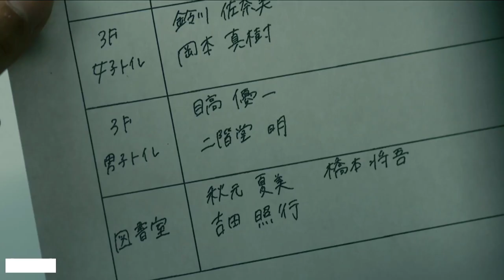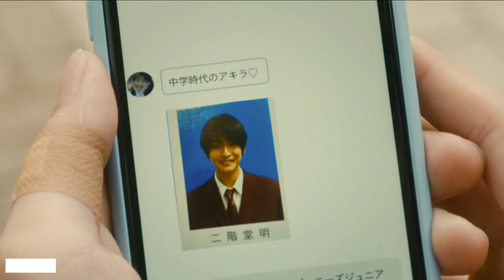MEDAKA and NIKAIDO (CUT #1)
this is cut compilation of medaka and nikaido in the live action drama of the manga "muchuu sa kimi ni" / "captivated, by you"

i recommend you all to watch it! it is very underrated and very nice drama!!

title: Muchuu sa, Kimi ni
eng title: Captivated, by you
ep/s: 5